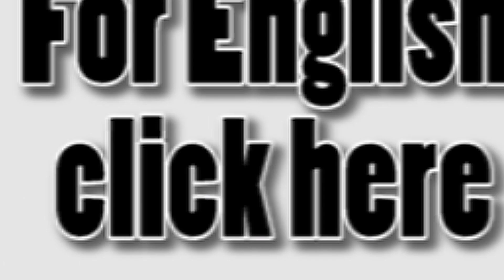Mi Trasformo in LUST (FullMetal Alchemist) COSPLAY TUTORIAL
LEGGIMI
Ciao a tutti! In questo video ci mostro come mi trasformo in LUST (personaggio di FullMetal Alchemist) Spero vi piaccia! ^^

e mettete il codice "roxyrockstv"
per ogni lente a contatto che comprate ricevete
1 portalenti Kawaii e 1 sorpresina ^^

Se volete mostrarmi le vostre foto taggatemi su INSTAGRAM @roxyrocks (le o sono ZERI ^^) oppure
bacini

*Roxy*